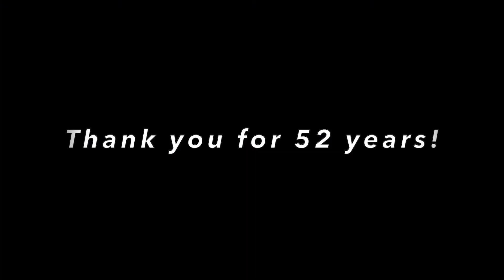Collins Funeral Home - Appreciation Video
Thank you for your years of support to the Scott County Chamber of Commerce